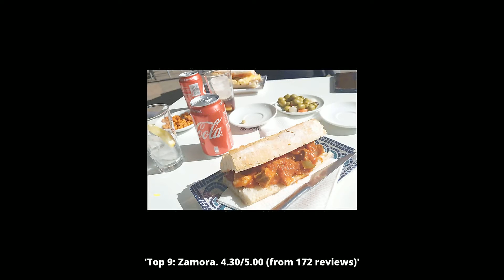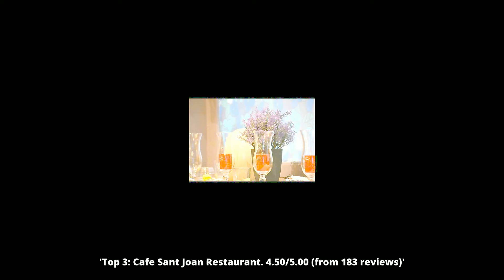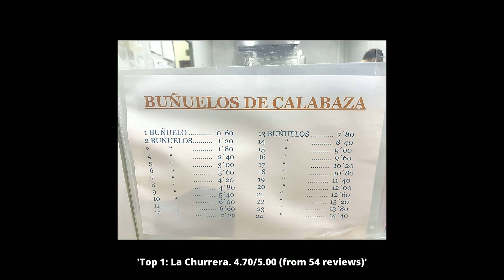Restaurants in Quart de Poblet Spain You MUST TRY in 2022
Discover the top places to visit in Quart de Poblet.

1: La Churrería
2: Napoli Di Notte
3: Cafe Sant Joan Restaurant
4: Bar Camarón
5: Bar Chaparro
6: Quarti - Quart i mig
7: El Rincon de Angel y Pili
8: Dotze Bar
9: Zamora
10: Casa Guillermo

Click on a link below to see the most up to date places in Quart de Poblet or other cities: